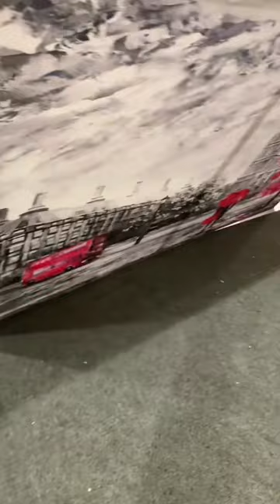Canvas rolled up framed by nj frame shop Modernmemorydesign.com Hasbrouck Heights New Jersey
Canvas Stretching

Poster Framing

Art Framing

Poster Printing

Photo Frame

Canvas Framing

Jersey Framing

JERSEY FRAMES